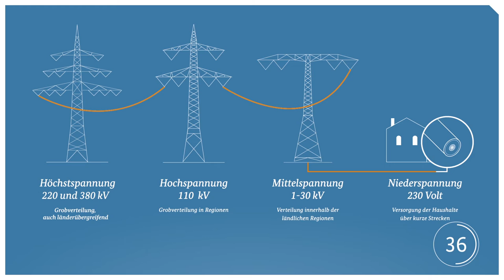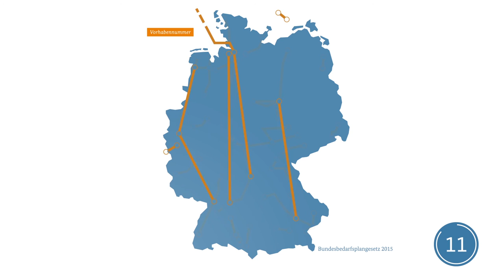Netzausbau-ABC: Wechselstrom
Was sind die Besonderheiten von Wechselstrom? Warum wird für die Stromübertragung in Deutschland vorwiegend Wechselstrom eingesetzt? Antworten gibt unser Film dazu.